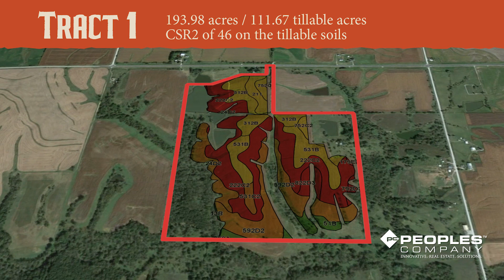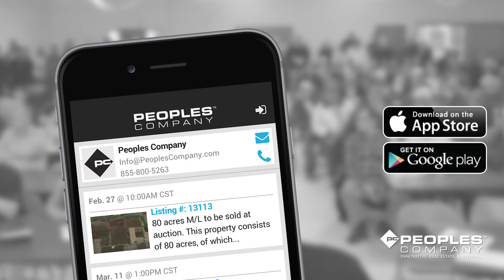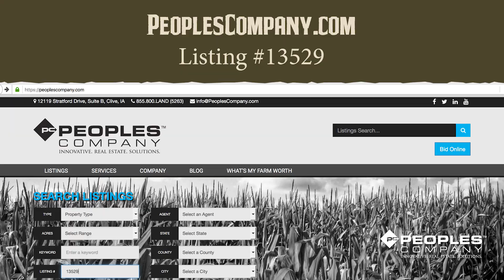Peoples Company #13529 Upcoming 572.22 Acre Appanoose County Land Auction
Peoples Company is proud to present 572.22 acres m/l of diverse Appanoose County farmland and recreational land offered for sale via public auction. The land will be sold in two separate tracts of 193.98 acres m/l and 378.24 acres m/l and will then be combined for a third tract. Unique chance to own a large, contiguous combination farm offering incredible hunting with abundant wildlife, income from tillable acres and acres enrolled in CRP, and unlimited recreational opportunities with mature timber, several ponds, and well-maintained prairie and trails. Located 10 miles south of Rathbun Lake on the Appanoose/Wayne County border, this property is situated on the south side of Hwy 2 - just 3 miles east of Promise City, Iowa.
572.22 Acres m/l
Tuesday, April 5th, 2016 at 10:00 AM
Seymour Community Center
Not able to make it to the live auction, but still want to bid from your computer or smartphone?  No problem!  Just use our mobile bidding app powered by BidWrangler!  You can access the app online, but it works even better when you download it to your phone.
Download the new Peoples Company app in the Apple "App Store" or in the "Google Play" store today!  Listing #13529